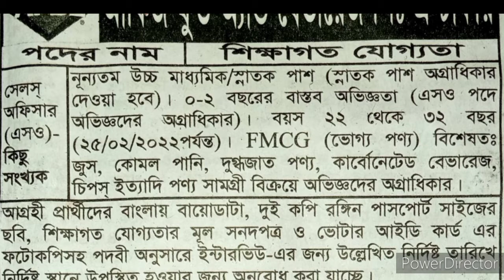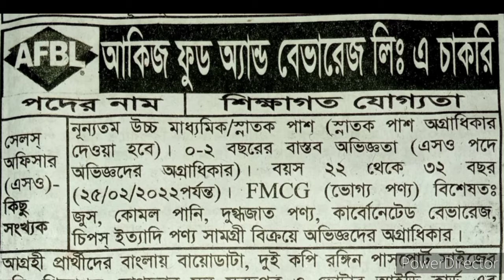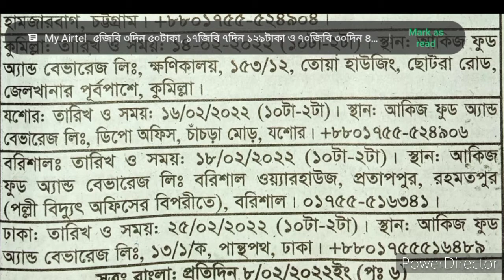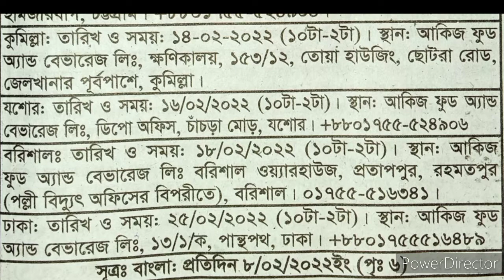AFBL, আকিজ ফুড আ্যান্ড বেভারেজ লিঃএ নিয়োগ২০২২.Akij group ltd job circular 2022.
Akij.

group.

Factory job circular 2022